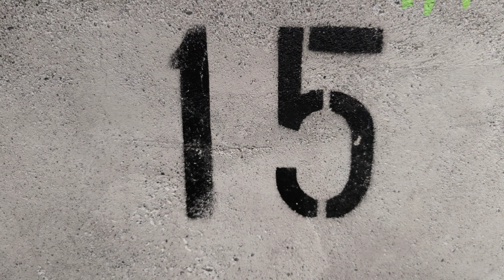[4K UHD 60fps] Silent 15